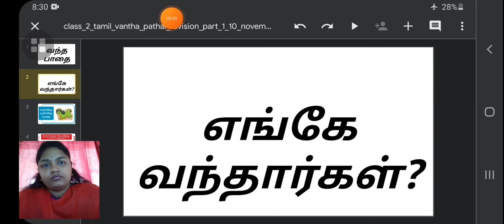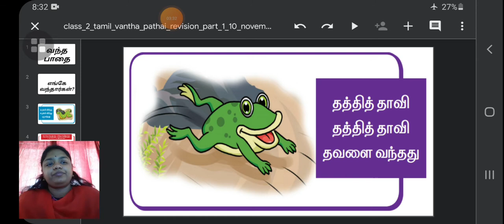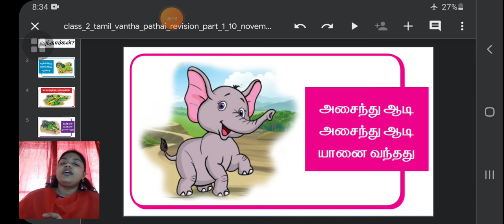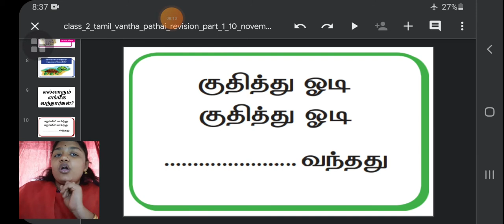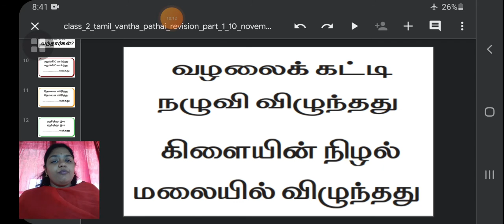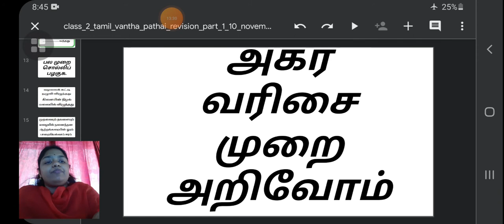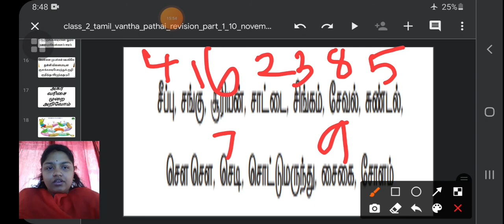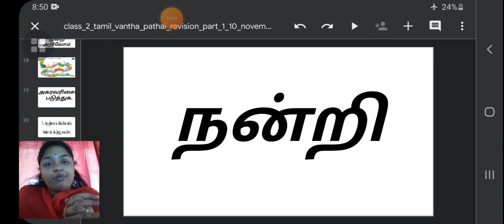class_2_tamil_vantha_pathai_revision_part_1_10_november_2020